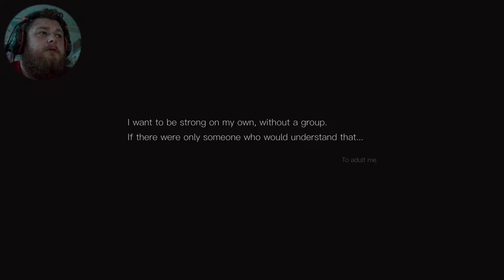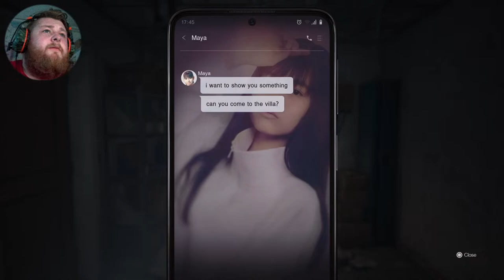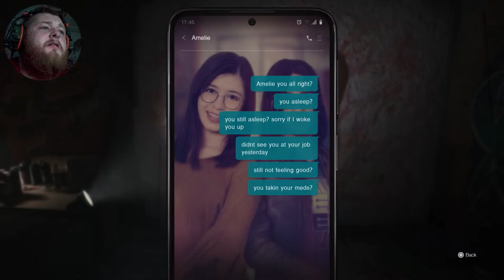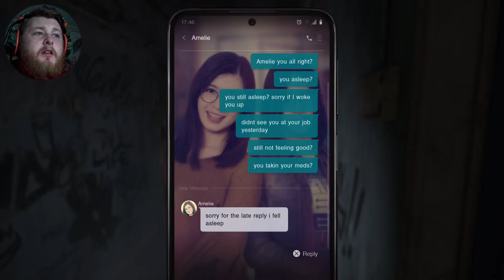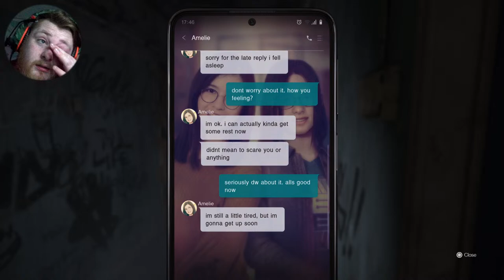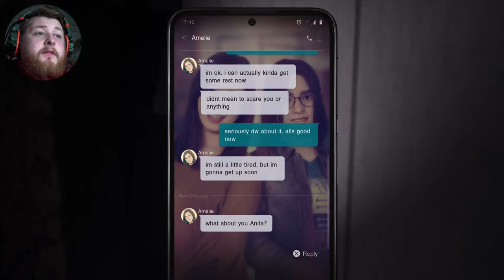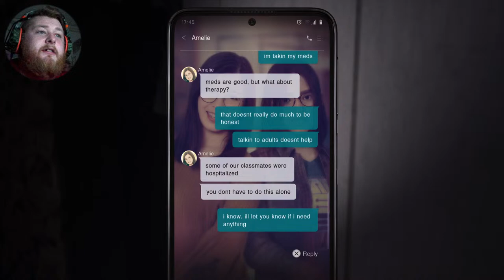Silent hill the short message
Guy this game scared me